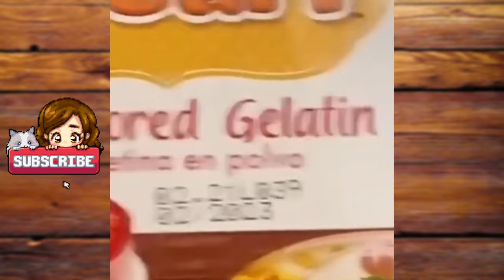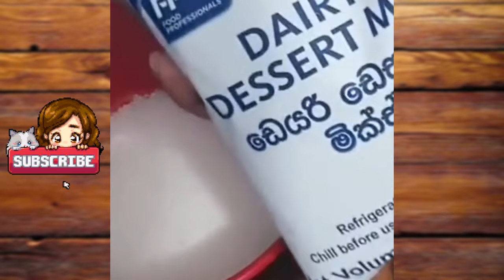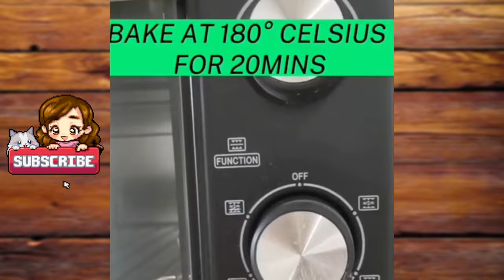💓 AITA: Telling my SIL that she overshadowed my wedding || PUDDING RECIPE AND STORYTIME 🍮